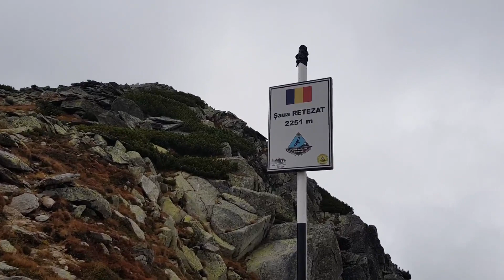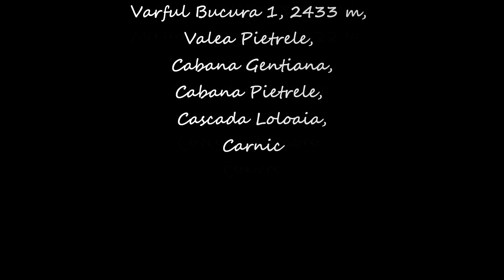Retezat 2482 m